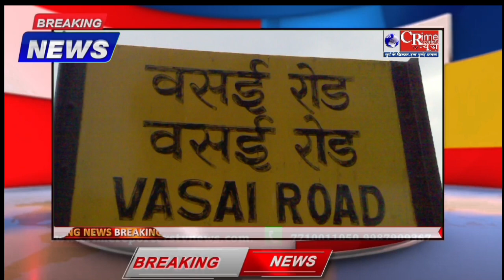top 10 vasai virar news, mumbai vasai virar news वसई विरार की बड़ी खबरें,अभी अभी की बडी खबरें।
mumbai vasai-virartoday,top 10 vasai virar news, वसई विरार की बड़ी खबरें,अभी अभी की बडी खबरें।